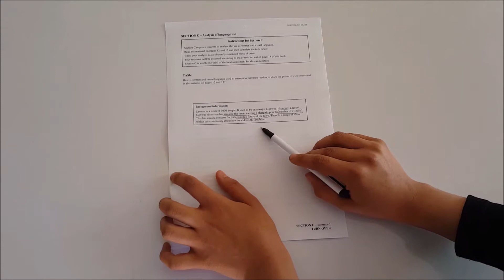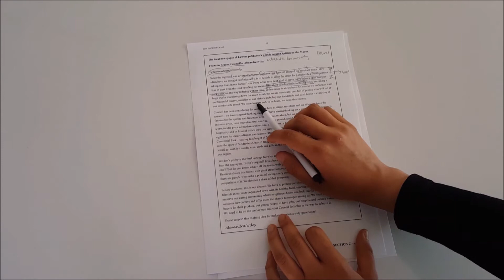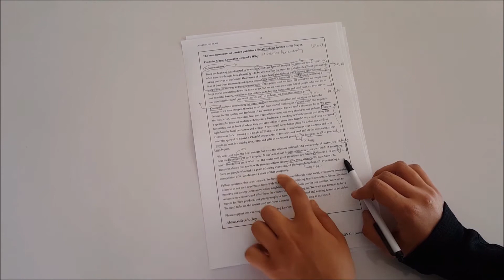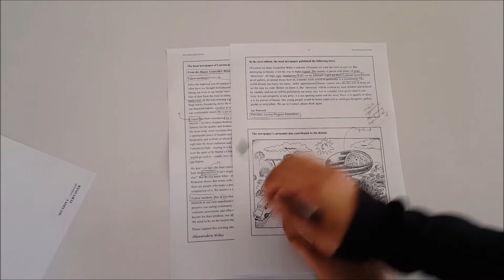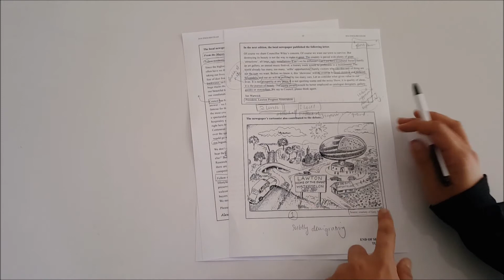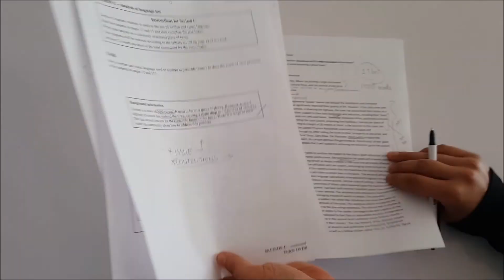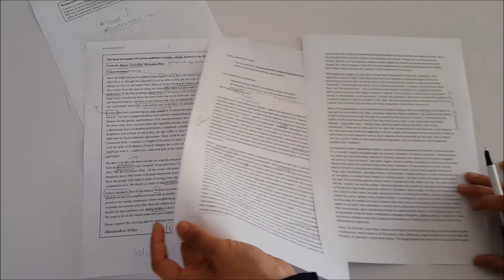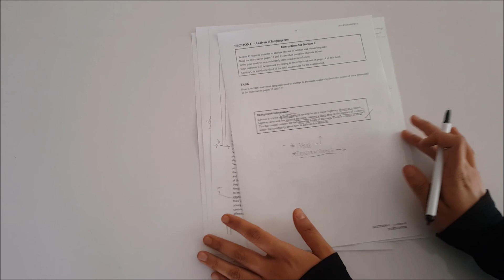2016 Language Analysis VCAA Exam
Compete Language Analysis Task from start to end!
Analysing the 2016 Exam .